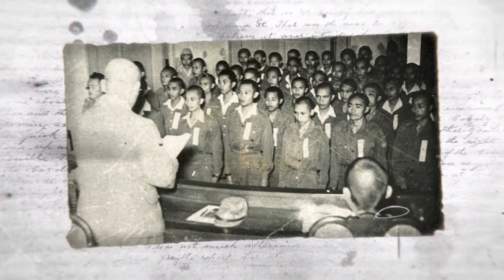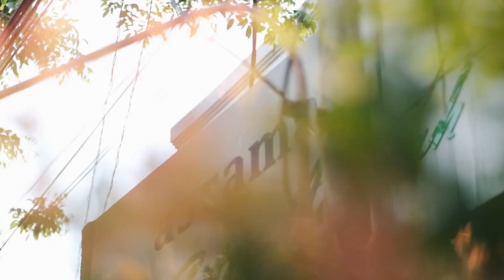JENDERAL SUDIRMAN - Kader Muhammadiyah Yang Jadi Pahlawan Nasional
Beberapa tokoh dan kader Muhammadiyah telah diakui sebagai Pahlawan Nasional Indonesia karena kontribusi mereka dalam perjuangan kemerdekaan dan pembangunan negara.

Suara Muslim Radio Network dan SMA Muhammadiyah 2 Surabaya menghadirkan program spesial “Patriot Bangsa” untuk mengenalkan para Pahlawan Nasional dari Muhammadiyah kepada masyarakat umum.